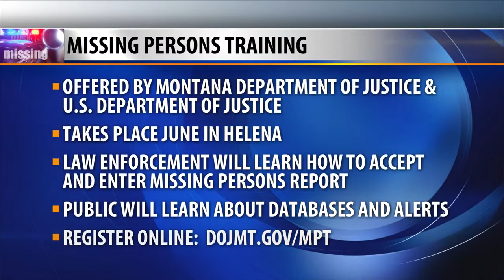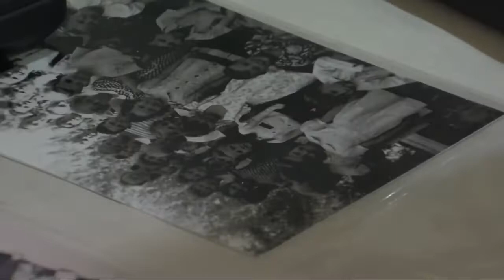Q2 Top Stories on MTM, Friday 5-3-19